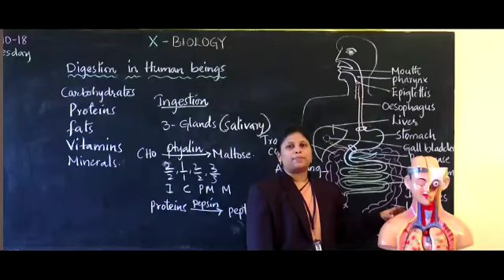PALAKOL MONTESSORI SCHOOL, L.R PET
RIGHT SCHOOL FOR BRIGHT FUTURE